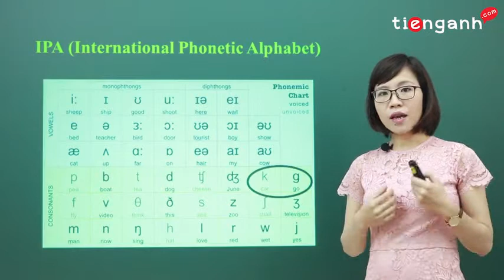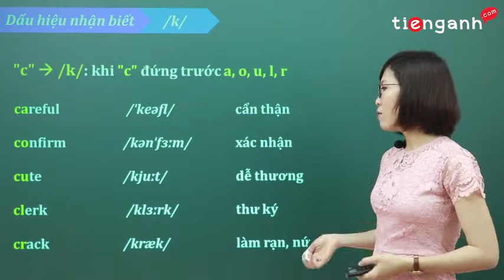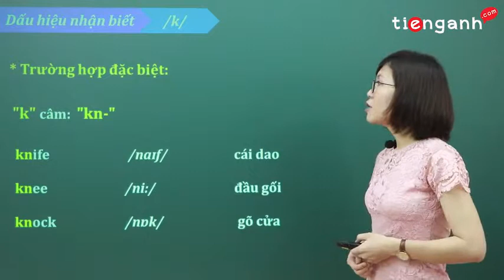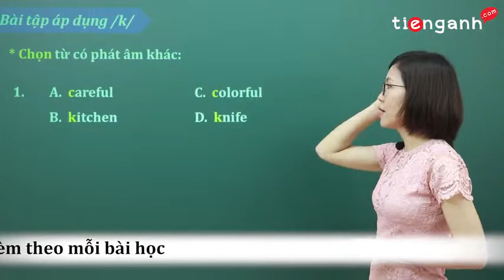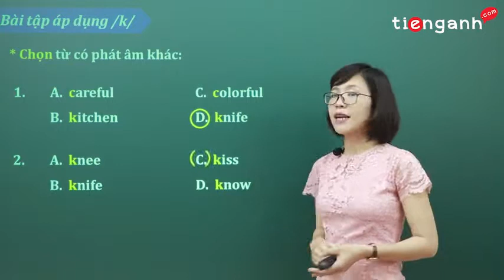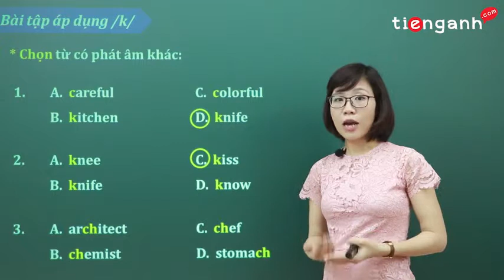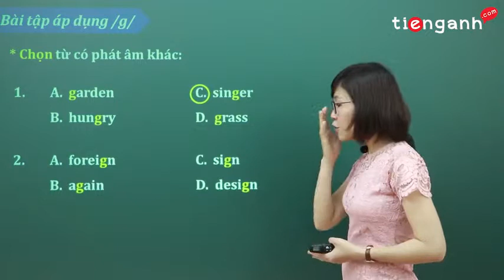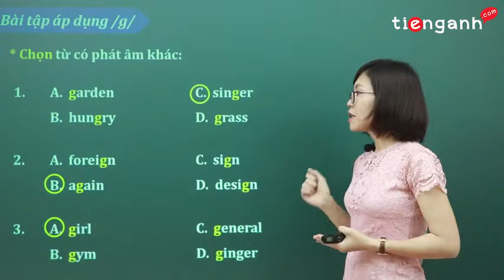Phát âm Tiếng Anh chuẩn - Unit 31: Phụ âm /k/ và /g/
*Khóa học phát âm Tiếng Anh chuẩn mang đến cho các ban những kiến thức từ đơn giản đến chuyên sâu. Đến với khóa học này bạn sẽ được tiếp cận với phương pháp học Tiếng Anh PHÙ HỢP và HIỆU QUẢ nhất. Khóa học sẽ giúp bạn tiết kiệm được thời gian tìm kiếm và tham khảo tài liệu
*Các bạn theo dõi toàn bộ khóa học tại đây: